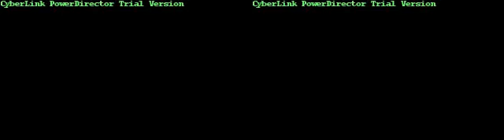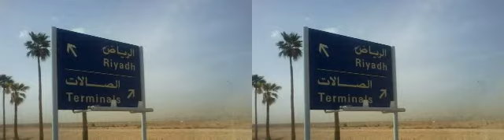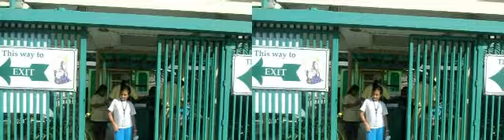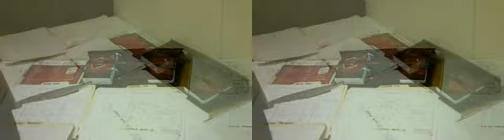Video photo!!!!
Memory pic's.